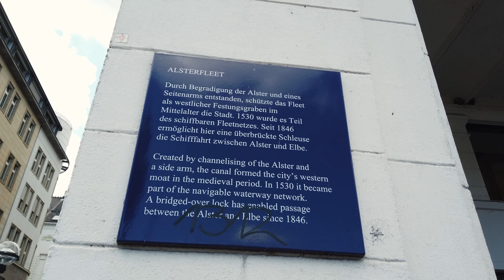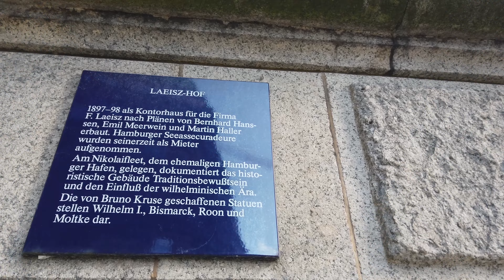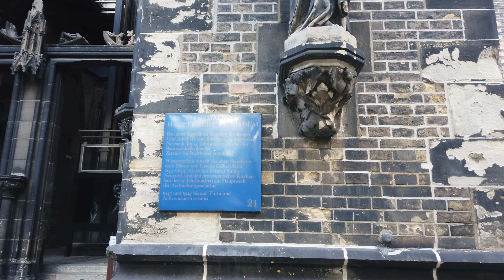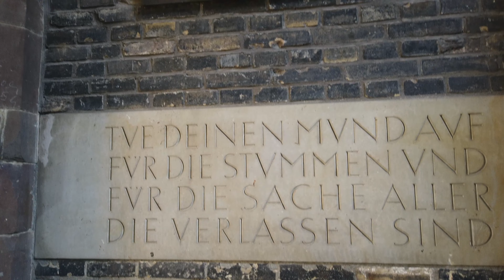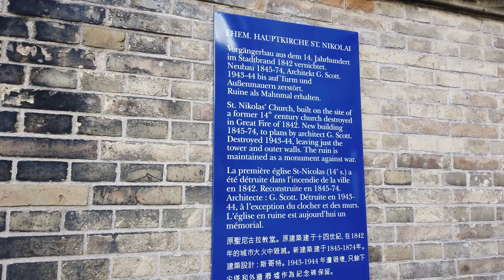🇩🇪 HAMBURG | GERMANY | 4K Walking Tour